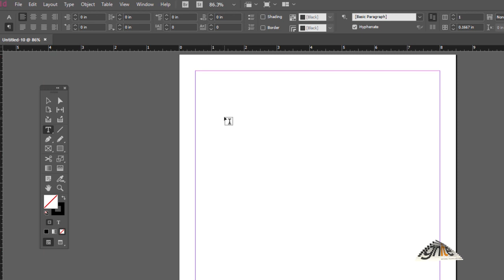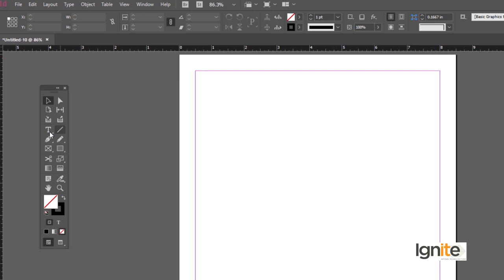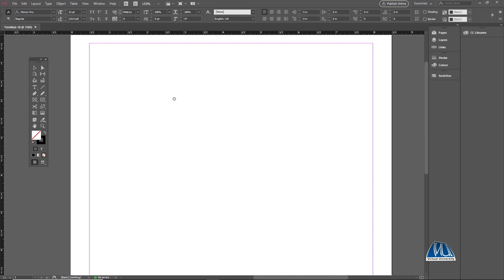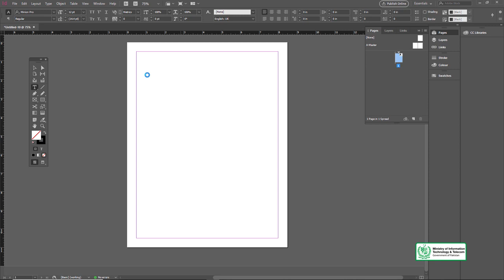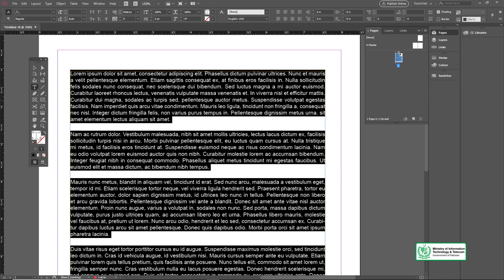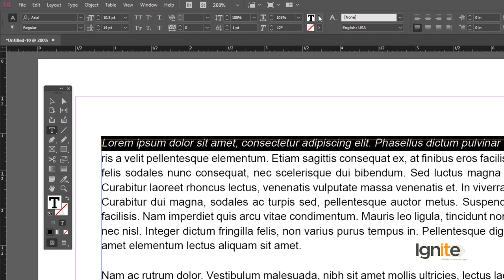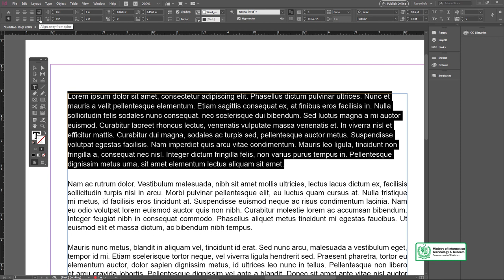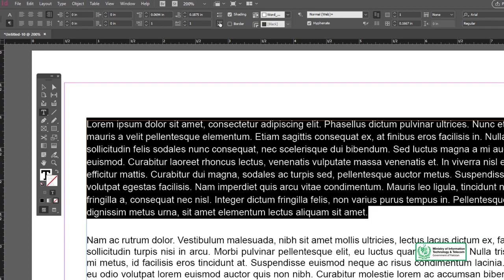Learn Adobe InDesign Lesson No 132 Creating and modifying text frames Text Formatting